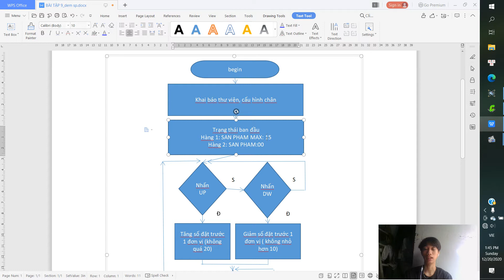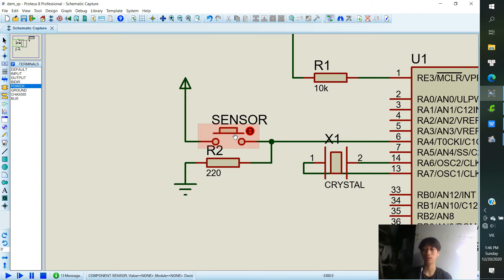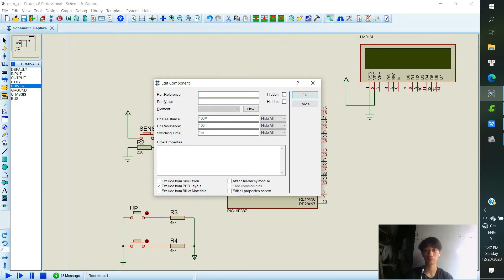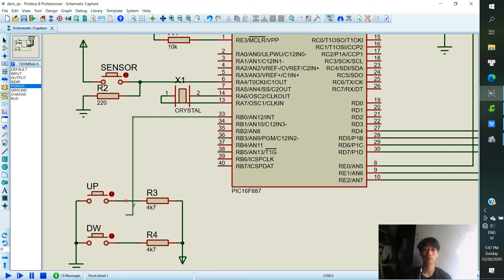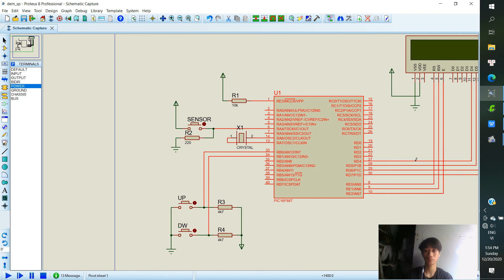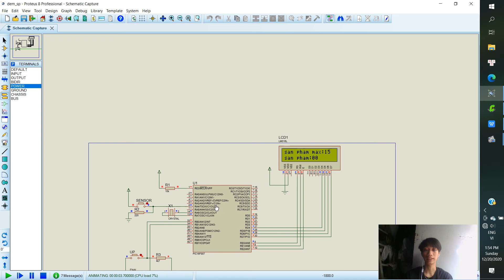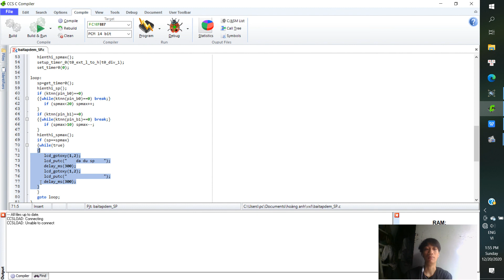Bài tập 9 _đếm sản phẩm _Phạm Hoàng Anh_17142207